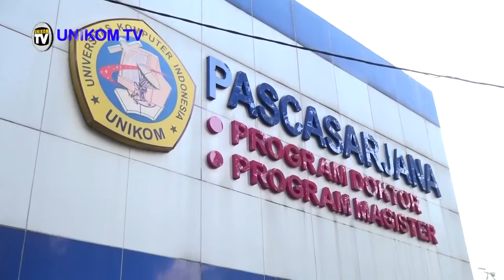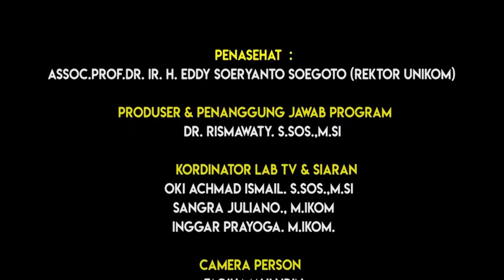Rektor UNIKOM Melakukan Jalan Sehat Bersama KEMENRISTEKDIKTI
Membumikan Pendidikan Tinggi, Meninggikan Kualitas Sumber Daya Manusia Indonesia” merupakan tema dari kegiatan “Jalan Sehat Bersama Kemenristekdikti” yang digelar di Kawasan Car Free Day Dago Bandung dalam rangka memperingati Hari Pendidikan Nasional (Hardiknas) 2018, Minggu (6/5).

Pelepasan jalan sehat yang diikuti kalangan insan akademik di lingkungan Kopertis Wilayah IV Jawa Barat dan Banten, berlangsung pukul 07.00 WIB di Pelataran Kampus Dago Unikom sebagai tuan rumah, yang secara resmi ditandai dengan pemulukan gong oleh Menristekdikti yang diwakili Direktur Karir dan Kompetensi Sumber Daya Manusia Ristekdikti, Prof. Dr. Bunyamin Maftuh, M.Pd., M.A, diikuti konfigurasi penampilan marching band dari Universitas Nurtanio Bandung.